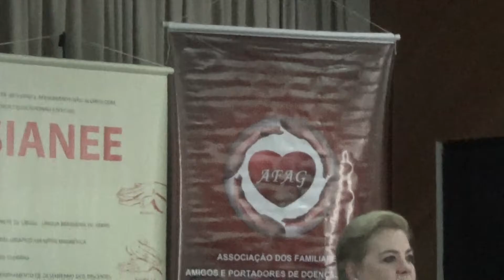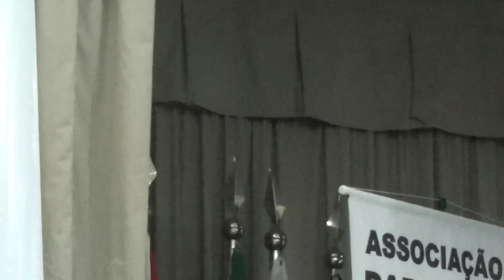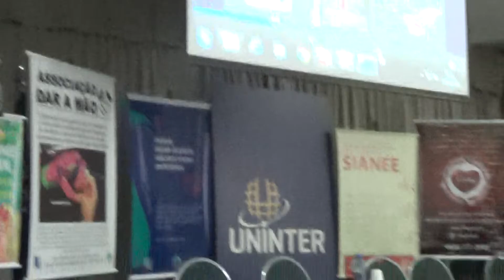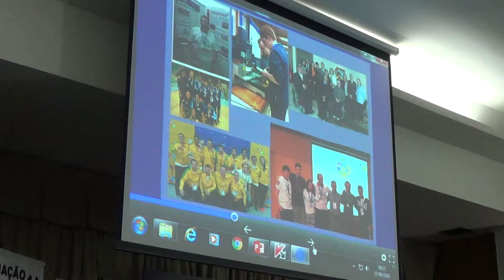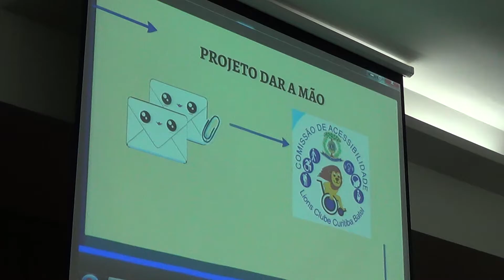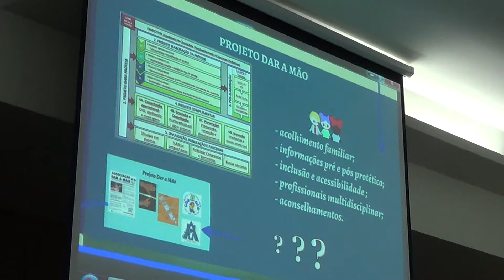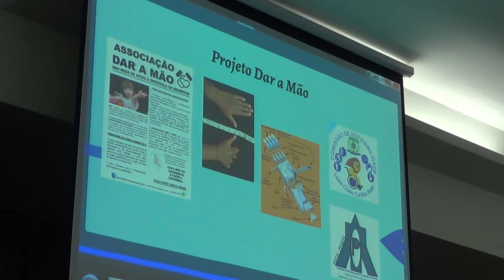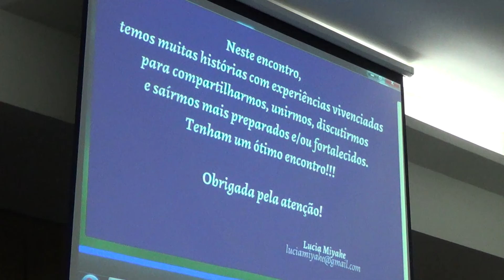O SIANEE e a Professora Leomar Marchesini, Lúcia Miyake e projetos a favor da PcD 20160917100610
ASSOCIAÇÃO DAR A MÃO
UMA REDE DE APOIO À DIFERENÇA DE MEMBROS

CNPJ: 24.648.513/0001-71 – SEDE EM SÃO JOÃO DO IVAÍ, PR

Prezados,

A ASSOCIAÇÃO DAR A MÃO e a COMISSÃO DE ACESSIBILIDADE LIONS CLUBE CURITIBA BATEL vêm, por meio deste, solicitar parceria para os lanches do intervalo do evento “I ENCONTRO NACIONAL DE AGENESIA, FAMILIARES E PESSOAS COM DEFICIÊNCIA”. O objetivo do evento é a realização palestras e apresentação de propostas que envolvem os principais aspectos relacionados com educação, saúde, esporte, política e direitos da Pessoa com Deficiência, visando à participação direta dos pais, associados e profissionais – médicos geneticistas, psicólogos, fisioterapeutas, terapeuta ocupacional, equipe do Projeto de impressão 3D e doação de dispositivos de apoio protéticos, especialistas relacionadas à inclusão, acessibilidade da Pessoa com Deficiência, além do Fórum de Discussão e oficinas de recreação com as crianças e voluntários das entidades.
O “I ENCONTRO NACIONAL DE AGENESIA, FAMILIARES E PESSOAS COM DEFICIÊNCIA” será realizado nos dias 16 e 17 de Setembro de 2016, no Auditório do Campus Garcez da Uninter, localizado à Rua Luiz Xavier, n. 103, Centro, Curitiba, PR, em parceria com Comissão de Acessibilidade Lions Clube Batel, SIANEE - Serviço de Inclusão e Atendimento aos Alunos com Necessidades Educacionais Especiais do GRUPO UNINTER, Escola Superior de Saúde Meio Ambiente Sustentabilidade e Humanidade do GRUPO UNINTER, NPOTA - Núcleo de Pesquisa de Produtos Orientados para Tecnologia Assistiva PPGEPS/PUCPR, Ambulatório da Síndrome de Down do HC/UFPR – Associação Reviver Down, LIA - Lazer, Inclusão e Acessibilidade, AFAG - Associação dos Familiares, Amigos e Portadores de Doenças Graves, OBADIN - Organização Brasileira de Apoio as Pessoas com Doenças Neuromusculares e Raras.
O Certificado de Participação será expedido pela UFPR - Universidade Federal do Paraná, como Evento de Extensão para os inscritos, com carga horária de até 15 horas, e pela UNINTER.
Ressaltamos que o evento contará com 3 (três) intervalos para lanches e solicitamos parceria mediante doação de água, suco, lanches ou outros (previsão de 200 participantes).
Colocamo-nos à disposição para maiores informações e esclarecimentos, na expectativa de um retorno positivo quanto à solicitação de parceria no custeamento do coffee break deste evento tão importante à ASSOCIAÇÃO DAR A MÃO e todas as entidades envolvidas.

Curitiba, PR, 09 de agosto de 2016

Atenciosamente,

GEANE APARECIDA POTERIKO DA SILVA
Presidente da Diretoria Executiva

MARIA LÚCIA MIYAKE OKUMURA
Comissão de Acessibilidade Lions Clube Batel